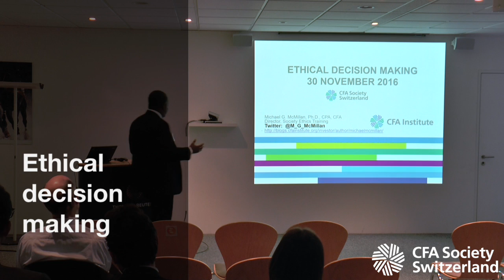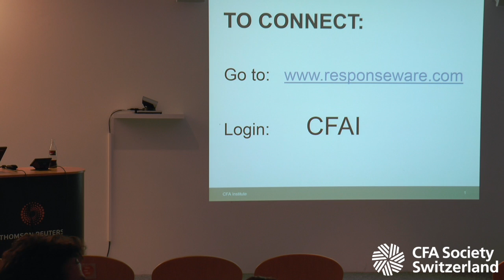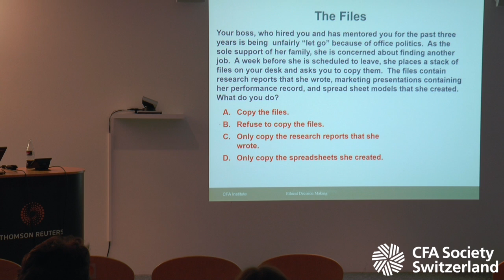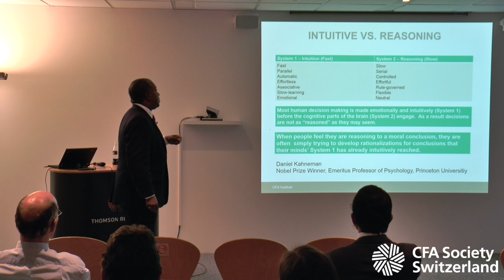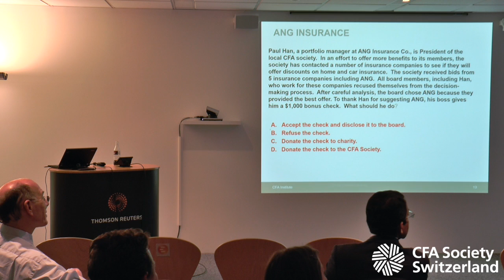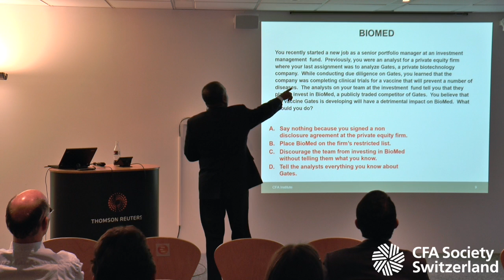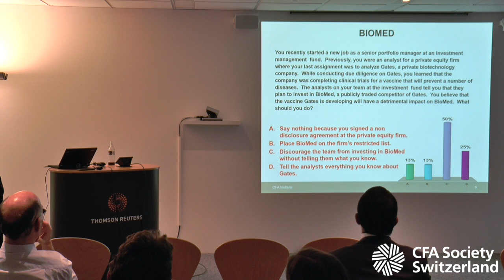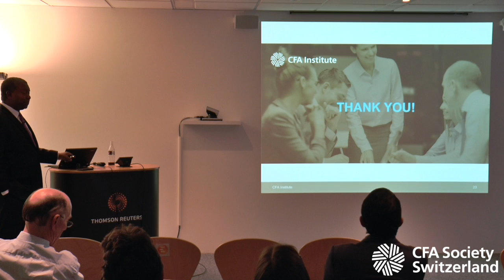Ethical dilemmas - how to do the right thing, even when no-one is watching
This interactive presentation by Dr. Michael G. McMillan CFA, Director, Society Ethics Training at CFA Institute, examines several real life ethical dilemmas that professionals working in the financial services industry may face in the course of their careers.  These cases challenge participants to consider the various courses of action to address the issues involved.  Hand held electronic "response devices" are used to allow participants the opportunity to vote on the best course of action and to stimulate discussion.